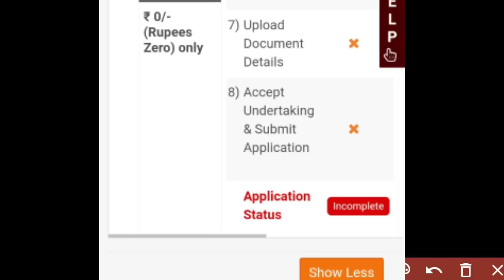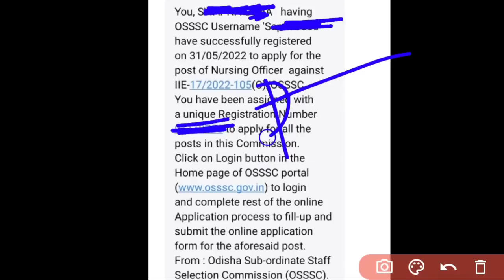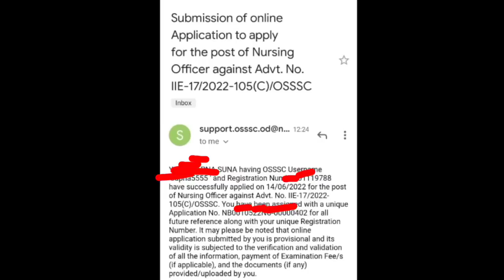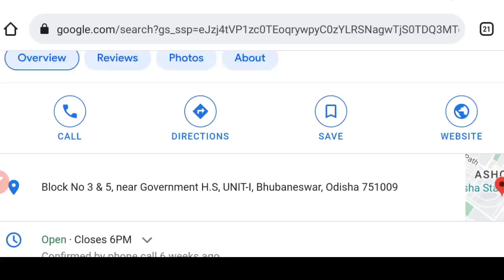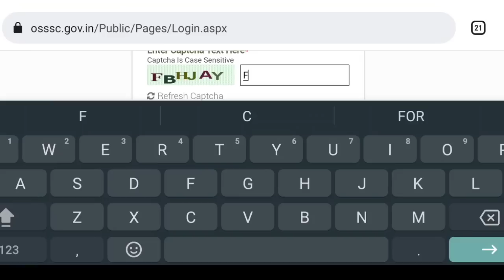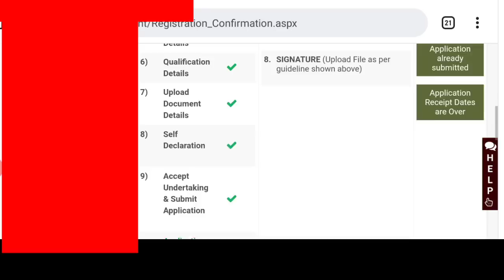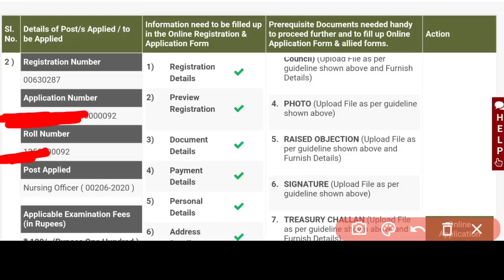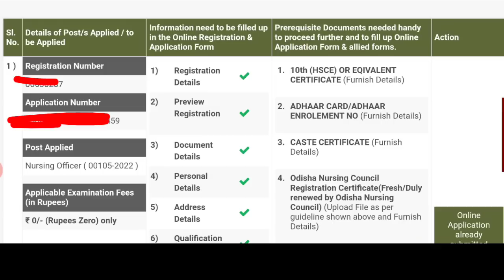OSSSC APPLICATION STATUS SUBMITTED OR NOT❓HOW TO CHECK❗BIG UPDATE ON ROLL NUMBER ❗ଜଲ୍ଦି ଦେଖିନିଅନ୍ତୁ❗